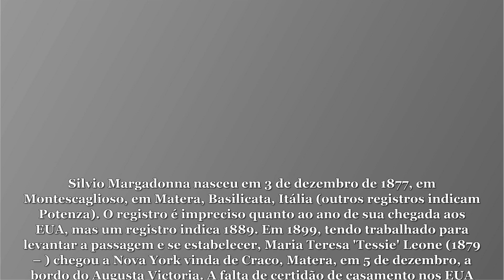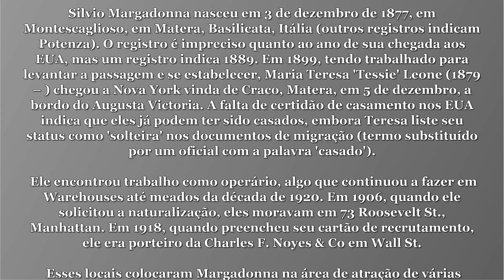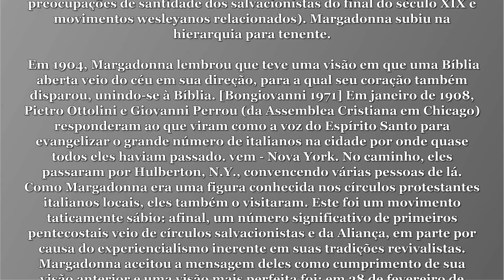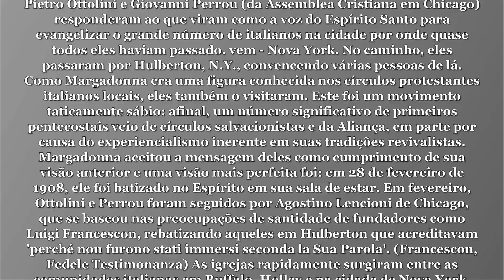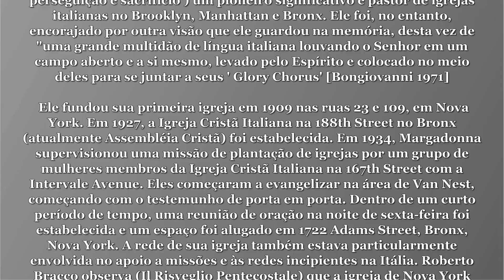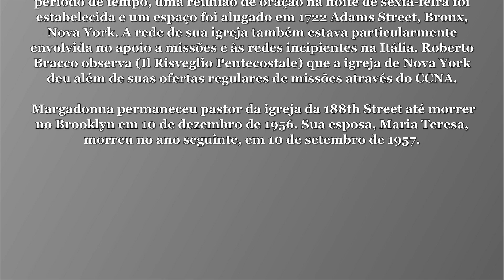Silvio Margadonna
Neste canal você irá encontrar vídeos sobre teologia CCB, História sobre a origem do movimento pentecostal italiano.

Você poderá achar mais vídeos sobre a doutrina, histórico da obra de Deus, testemunhos e pensamento cristão.

Congregação Cristã no Brasil é a primeira igreja evangélica de doutrina pentecostal a se estabelecer no solo brasileiro. Inicia-se em 1910, a partir da pregação do missionário ítalo-americano Louis Francescon. Suas primeiras igrejas foram fundada no Paraná em Santo Antônio da Platina e em São Paulo no Bairro do Brás. Atualmente, segundo o próprio relatório anual oficial da comunidade religiosa, estima-se que ela esteja presente em 73 países. A Congregação Cristã no Brasil figura entre as maiores denominações evangélicas no Brasil, com mais de 2,3 milhões de membros estimados pelo Censo 2010. Em 2019, as estatísticas da denominação sugeriram aproximadamente mais de 20 000 templos espalhados pelas cinco regiões brasileiras, segundo Relatório nº 83 Edição 2019/2020. Atualmente a Congregação é a 2ª maior denominação protestante no Brasil por número de membros. Congregação Cristã no Brasil aderiu aos resultados da Convenção realizada em 1927, na cidade de Niagara Falls, nos Estados Unidos, da Convenção da Igreja Cristã Italiana da América do Norte, na qual foram definidos e adotados os 12 Artigos de Fé. Já em 2003, foi celebrada a Convenção Internacional das Congregações Cristãs, estabelecendo princípios comuns de gestão eclesiástica, no entanto, sem haver organização nacional prevalecente uma sobre a outra. Organiza-se na forma de irmandade e sua matriz teológica se assemelha ao calvinismo, apesar de alguns estudiosos classificá-la como ultracalvinista.

louis francescom
testemunho louis francescon
ósculo santo
hinos ccb
obras ccb
christian congregation church
testemunhos ccb 2021
testemunhos ccb
ccb testemunho 2020
ccb testemunho
ccb testemunhos
testemunho ccb
congregação cristã
hinos ccb
hino ccb
hinos ccb 5
belos hinos ccb
lindos hinos ccb
severino ccb
hinos cantados ccb
hinos ccb cantados
hinos cantados
hino 232
hino 411
hino 260
hino 454
hinoscantadosdohinário 5
hinosccbhinário 5